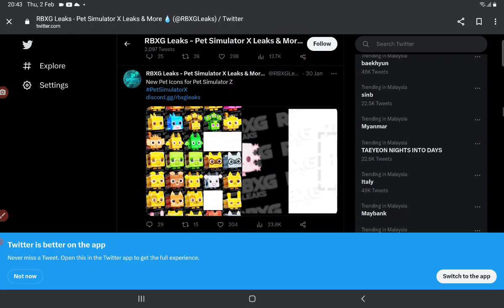pet sim x next update leaks